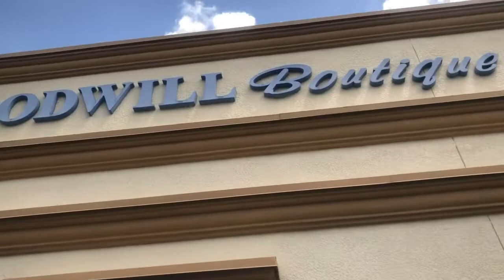NEVER SEEN FOOTAGE 👀 THRIFTING IN ORLANDO FLORIDA ☀️thrifthaul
I wish I had that brown purse 😳